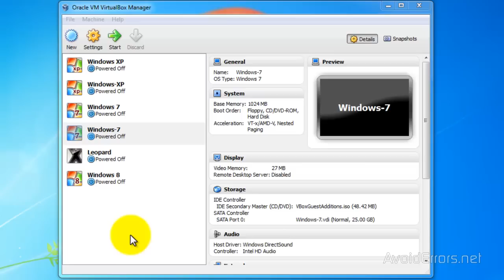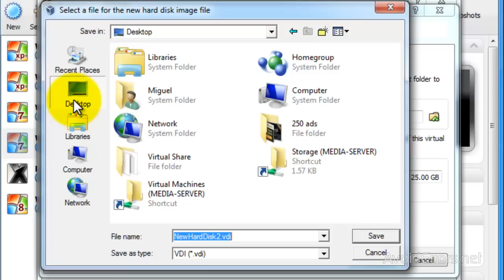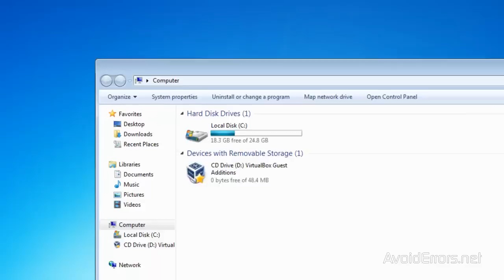How to add Hard Disks in Oracle VirtualBox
We will learn how to add hard disks into an existing virtual machines. This is identical to adding hard disks to a physical machine and can be used for a variety of reasons: more data storage, better performance or increased reliability via RAID setup and others.